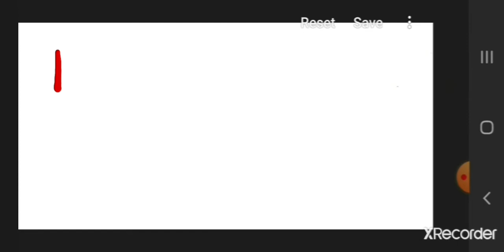SSLC MATH ARITHMETIC SEQUENCES